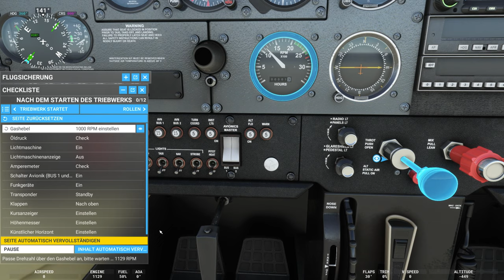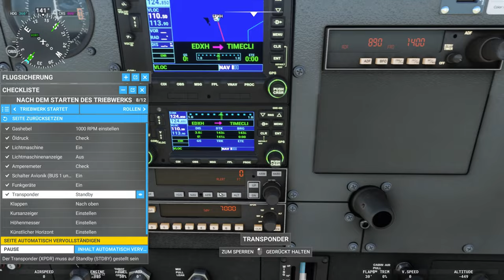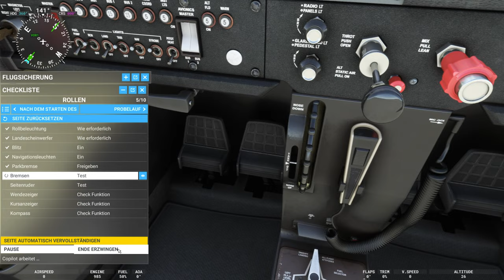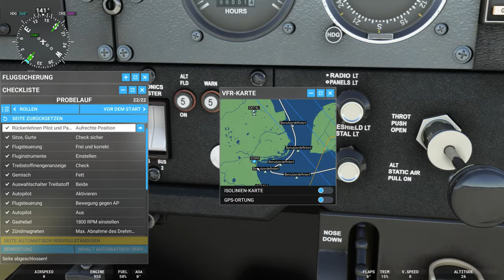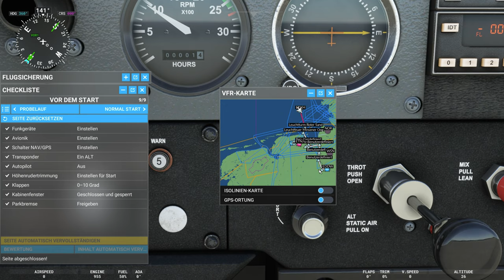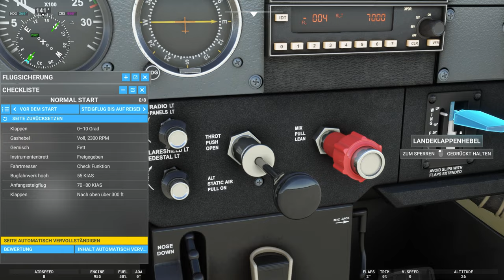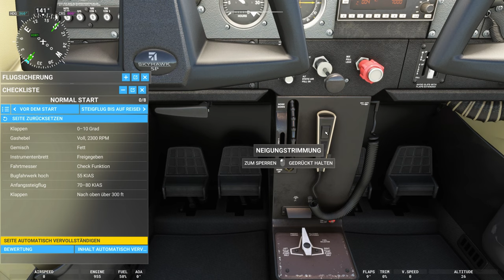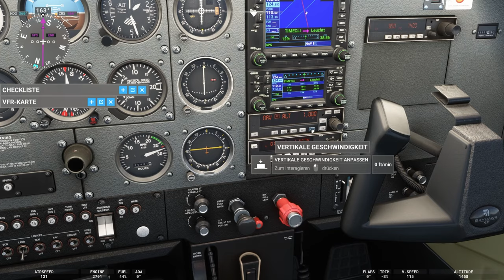Helgoland - Bremerhaven / Let's Play Microsoft Flightsimulator 2020 [deutsch] Folge 6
Konzept des Let's Plays:
In diesem Roleplay Let's Play ist unser Avatar und seine Maschine fest in der Spielwelt verankert. Er kann sich nur mit Hilfe seines Flugzeugs von einem Punkt zum nächsten bewegen. Wir fliegen eine Beechcraft King Air 350i um Deutschland zu bereisen. Vor Ort steigen wir für eine Sightseeing Tour dann in kleinere Flugmuster. Buschflugzeuge, Wasserflugzeuge und Doppeldecker werden unser Vehikel um die Welt im Detail zu begutachten. Natürlich muss die King Air dann wieder da abgeholt werden wo sie abgestellt wurde.
Aber auch spezielle Episoden in denen wir historische Flugzeuge fliegen warten auf Euch. So werden wir die Berliner Luftbrücke mit einer DC6 nachfliegen und in Frankfurt Main warten eine Ju52 auf uns, die uns über den schönen Odenwald fliegen wird.

Anmerkung: Dieses Projekt befindet sich in einem kreativen Prozess, von daher weichen vor allem die ersten Folgen von den Hausregeln ab.

In der erste Staffel nutzen wir ausschließlich langsamere Propellerflugzeuge und erkunden Deutschland. Für die Wahl der Ziele seit Ihr recht herzlich eingeladen Vorschläge zu posten.
Die zweite Staffel soll dann Europa als Spielwiese im Microsoft Flugsimulator 2020 beinhalten. Dafür nutzen wir dann die sogenannten Turbo Props.
In Staffel 3 steigen wir dann in Linienflieger und erkunden die Welt der Interkontinentalflüge.

Er ist endlich da: Der schönste Flugsimulator seit es Joysticks gibt. Dieses beeindruckende Stück Technik soll nicht nur altgediente Piloten an den Steuerknüppel locken, der Microsoft Flightsimulator 2020 richtet sich auch an Neueinsteiger. In diesem Let's Play Microsoft Flightsimulator 2020 [deutsch] möchte ich mit Euch herausfinden ob das gelingt.

►Spiel-Version: Microsoft Flightsimulator Premium Deluxe Bundle + alle relevanten Addons für Deutschland

►Kapitel
00:00 Intro und Begrüßung
02:12 Startup
13:00 Taxi und Takeoff
18:00 Flug über die Nordsee
29:20 Ostfriesische Inseln
32:40 Anflug Jadebusen
46:00 Anflug Wilhelmshaven
50:00 Überflug Jadebusen
53:00 Flug Richtung Bremerhaven
55:30 Anflug und Notlandung in Bremerhaven
1:03:00 Taxi und Outro

System:
CPU: AMD Ryzen 9 5900x 12Core 24 logic Core 3,7 GHz
Grafik: RTX 3080TI
RAM: 64GB
Speichermedium: SSD
Flightstick: Thrustmuster Warthog

Meine Supporter
 B-Seiten Gamer
 ►grisnie
 ►Draconius Mortale
 ►Dufti's Kanal
 ►Marnev